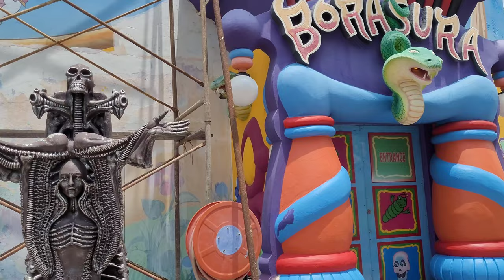Horror cave in Ramoji Film City